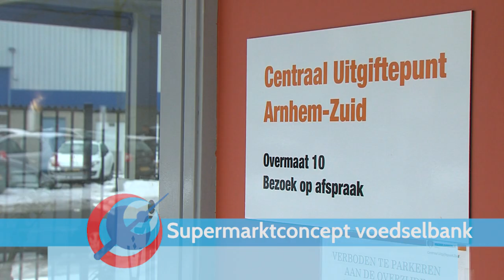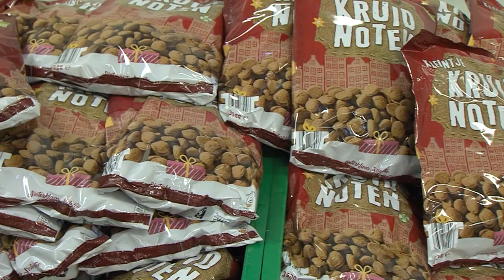Supermarktconcept voedselbank Arnhem Zuid